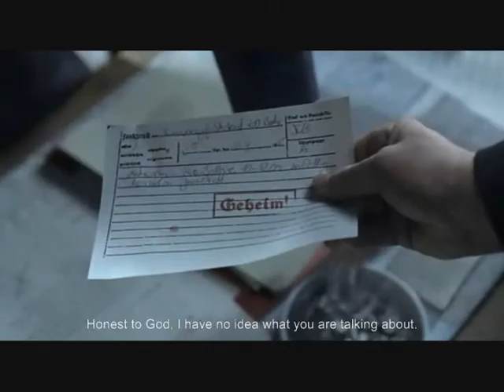Hitler finds out President Kohler is resigning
Hitler finds out the president of Germany is resigning, but is he talking to the right person?

Thanks to KakashiBallz for the link on how to stop the downfall videos from being blocked.